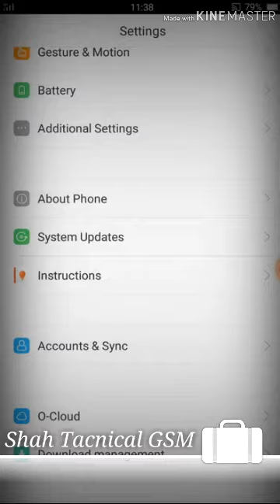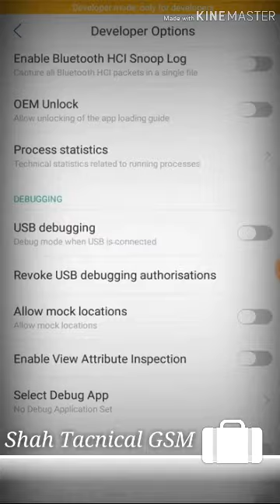HOW_TO_ENTER_DEVELOPER_MODE_IN_OPPO_A37F